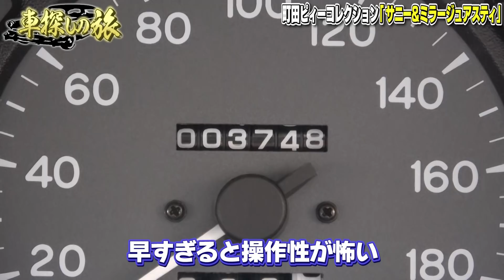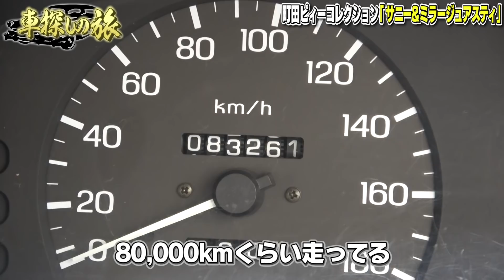【サニー＆ミラージュアスティ】人気がない25年以上前の走行距離3,000km台のマニュアル車。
平成５年式のサニー
平成７年式のミラージュアスティ

25年以上前のマニュアル車。
メンテナンスがばっちりなので、乗り心地も良いですね〜。

昔を思い出して、久しぶりに乗ってみませんか？

ピィーコレクションの社長のセンスには光るものを感じますね。

【撮影協力】
ピィーコレクション
東京都町田市小山町３１４４MAP